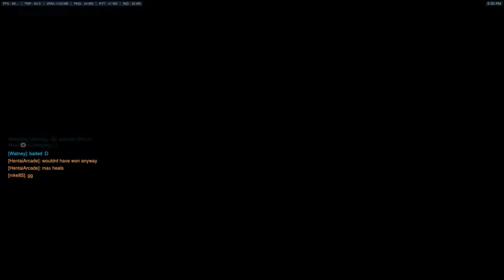mke85's dirt nasty hook POTG | Overwatch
mke85 with an absolutely filthy hook on Soldier 76 for the Play of the Game during 3v3 Elimination at Ecopoint Antarctica.